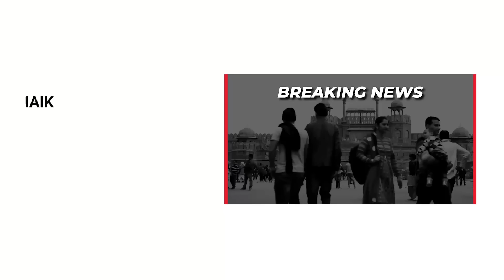Kolkata Horror Evidence Tampered? Crime Spot Ransacked, Computers Shattered | Rape-Murder Outrage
Shocking new footage reveals a midnight rampage at Kolkata's RG Kar Hospital, where vandals shattered computers and brought medical services to a standstill. As accusations fly over possible evidence tampering, Kolkata Police and political leaders clash over the truth. Watch